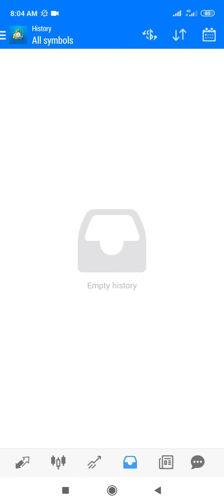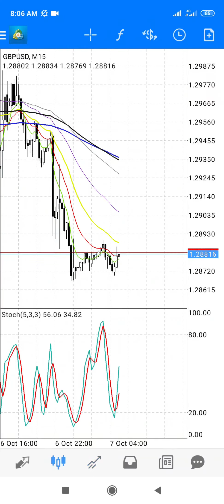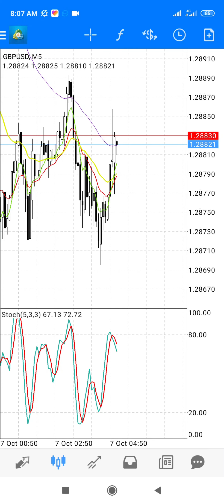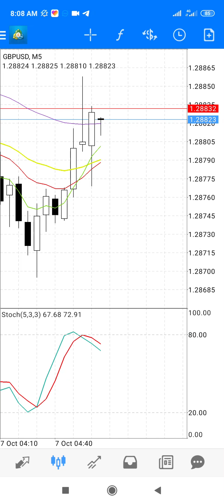Forex Copy Trading Update- Forex Trading Bangla Tutorial - Forex COpy Trading - OctaFx Copy Trading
SKYPE ID : Forex Bangla or  live:.cid.c7e2a0ba5912425d